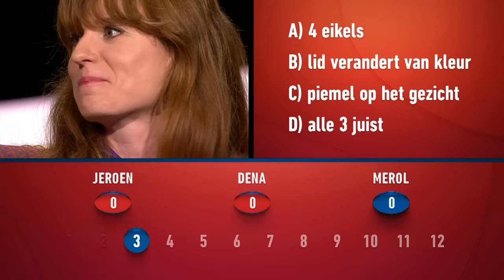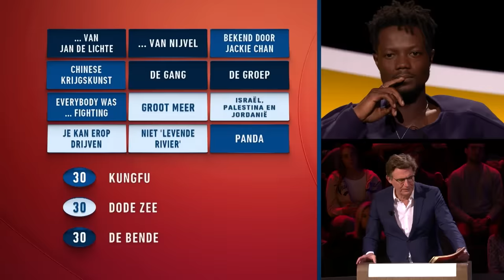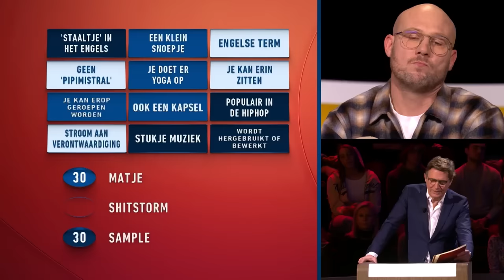Compilatie week #6: Het allerleukste van de jury | De Slimste Mens ter Wereld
Herbeleef hier de leukste momenten uit de zesde week van het negentiende seizoen van De Slimste Mens ter Wereld!

▶️ VOLG De Slimste Mens ter Wereld op social media!